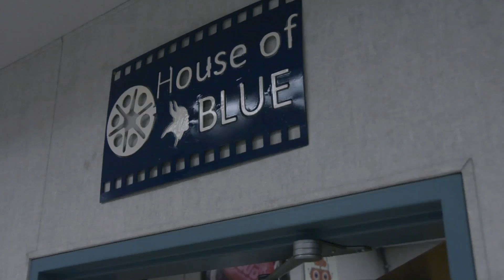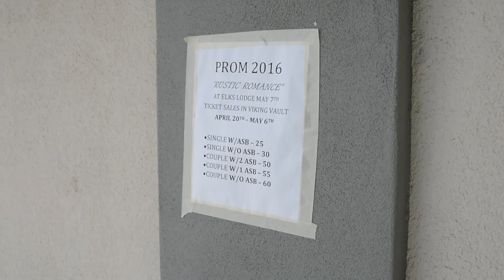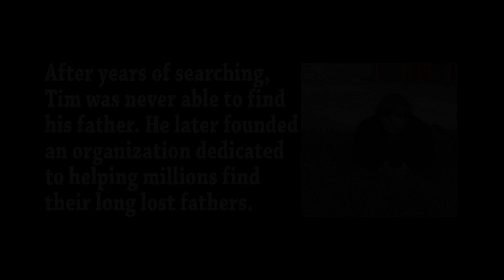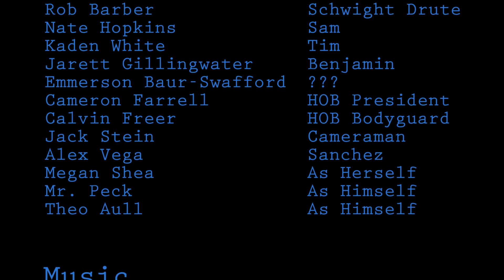Production Values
2016 SILVER Medal winner for the best Short Film of the Year. An original film made by PV High House of BLUE students:  Nate Hopkins, Jarett Gillingwater, Jack Stein, & Rob Barber.
You thought your group was bad...